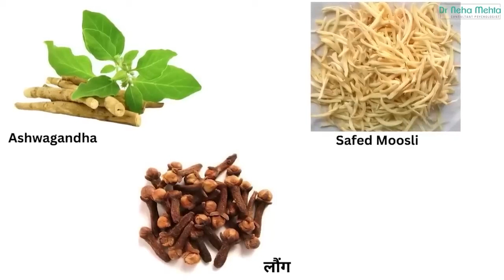नीचे मालिश करने का सही तरीका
yahan se khareede best oil        ;